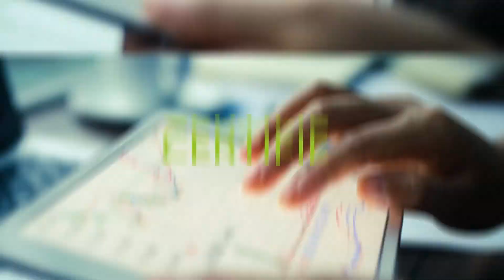Appartement 4 pièces dernier étage - CHATENAY MALABRY - LOGISCONSEIL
Dans un quartier en plein essor. A 3/5 minutes des transports, du futur tramway, des commerces, des écoles et aux pieds de la Vallée aux Loups.
Dans une résidence calme et verdoyante, en dernier étage, un appartement 4 pièces d'environ 83m² traversant est/ouest offrant une entrée, un séjour prolongé par une terrasse de 6m² exposée ouest, une cuisine équipée, 3 chambres, une salle de bains et rangements. Possibilité d'une salle d'eau supplémentaire.
Appartement bien entretenu et lumineux.
Un parking en sous-sol et une cave.
Lots: 52 et charges : 1860€/an.
Pas de procédure en cours. Honoraires à la charge du vendeur.
VIDEO ET GEOLOCALISATION DISPONIBLE SUR NOTRE SITE !